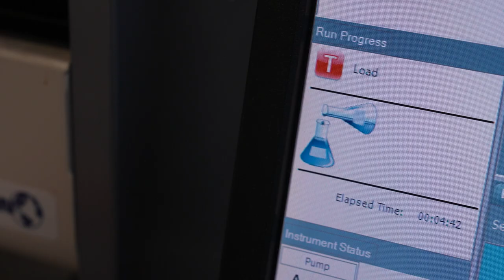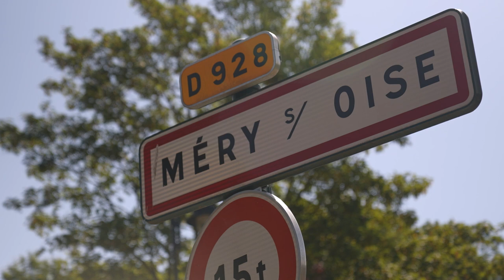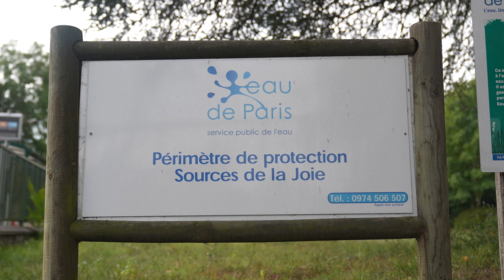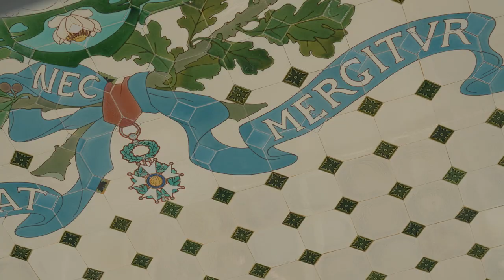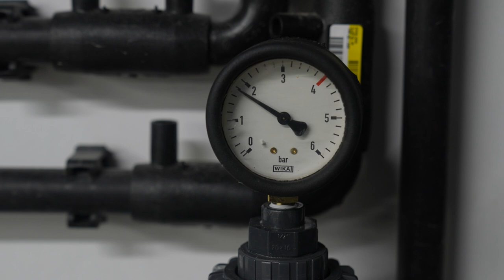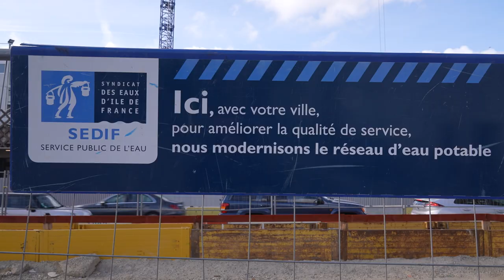[DOCU] Le cycle de l'eau potable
On ouvre un robinet et de l’eau coule, que nous pouvons boire sans crainte. C’est banal, quotidien – et pourtant : c’est un tour de force ! Il a fallu capter cette eau, la contrôler, la filtrer, l’amener jusque dans nos cuisines. Tout ça pour qu’elle finisse dans un égout, plus sale et plus polluée que jamais. Dans « Sale Eau », le nouveau documentaire de l’Université PSL, on suit le parcours de notre eau, cette grande boucle qui part du milieu naturel et qui finit par y retourner, et on découvre au passage toute la science et l’ingénierie qui se déploie en coulisses…
Découvrez notre exposition temporaire "L'eau, ça turbine !" au Pavillon de l'eau à Paris